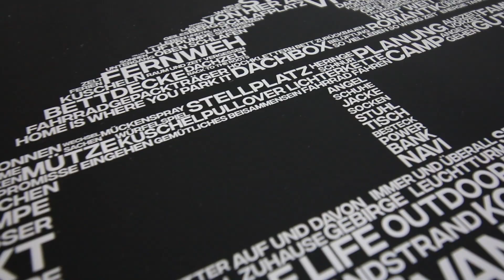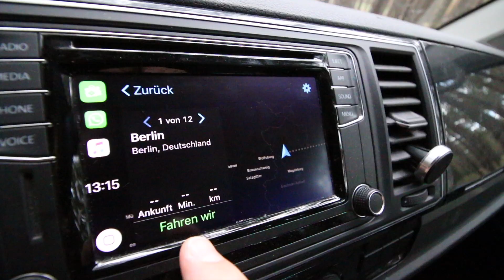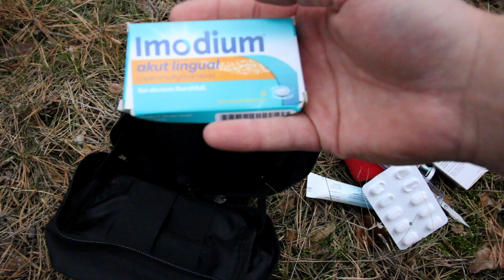Die 10 wichtigsten Dinge für deinen Campervan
Entweder nimmst du zu viel oder zu wenig mit. Doch die wichtigsten Dinge hast du nie dabei? ich zeige dir die TOP 10 Dinge, die ich immer im Bus mit an Board habe. Egal ob auf einem Roadtrip oder im Alltag. Meine Basics für alle Situationen:

Mücken + Zeckenschutz
erste Hilfe Tasche

Grüße von Draußen, Tom.